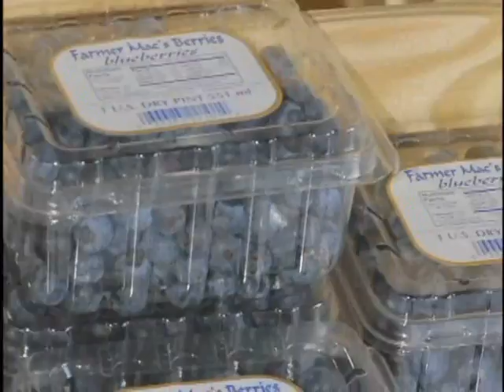Blueberries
Go with us ans we visit a blueberry farm to see how the berries are harvested and shipped, then on to NC State
University where research is being done on blueberries to discover just how healthy they are.